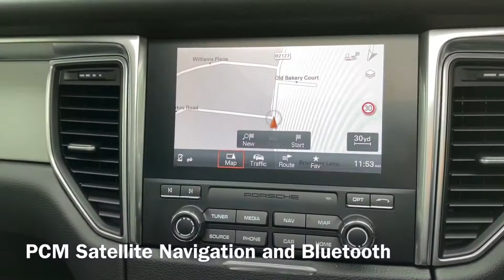2017/17 Porsche Macan Turbo 3.6 PDK for sale, Walk Around Video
Porsche Macan Turbo for sale at Cridfords Porsche